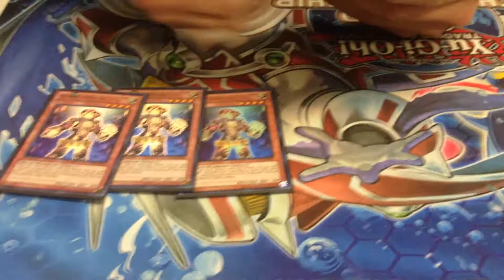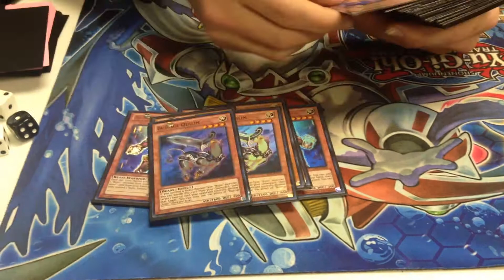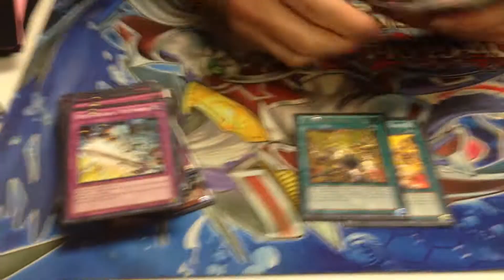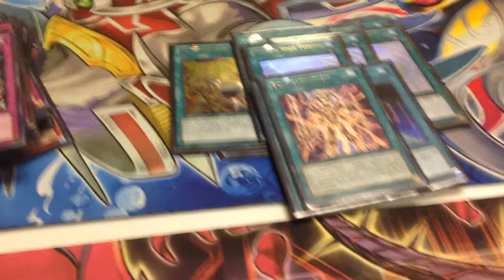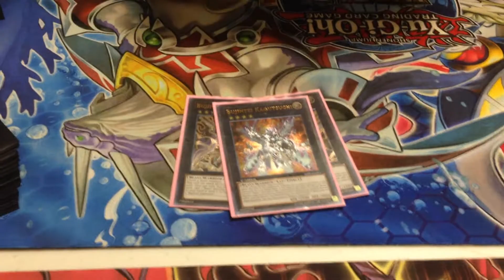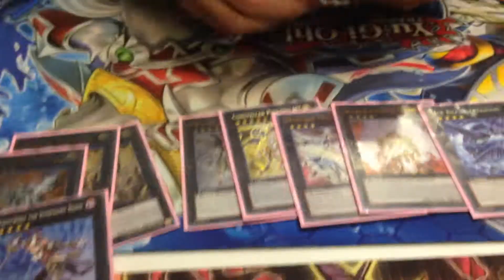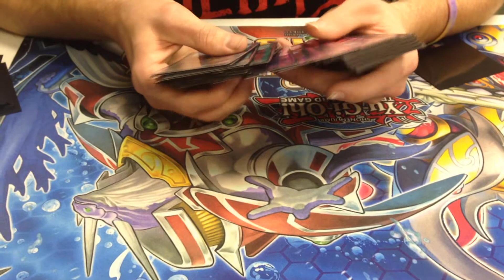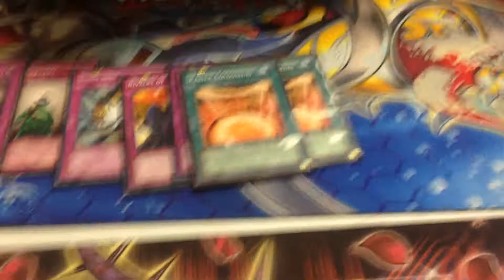Yu-Gi-Oh! Bujin Deck Profile (Post SHSP)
Sept 1, 2013 TCG Format.